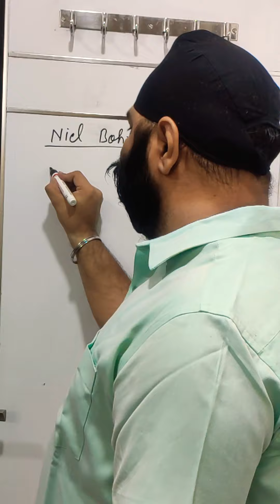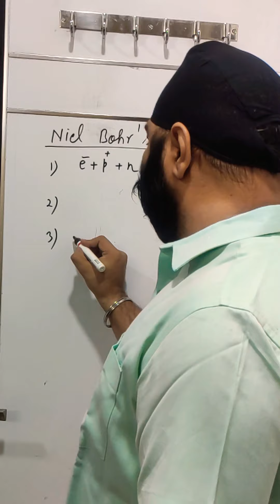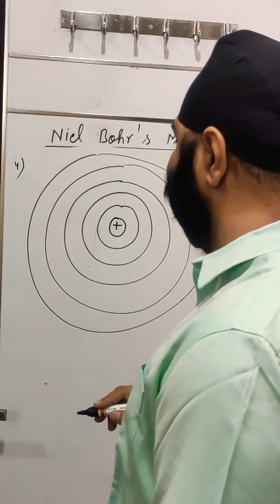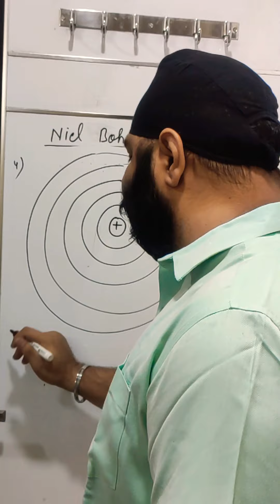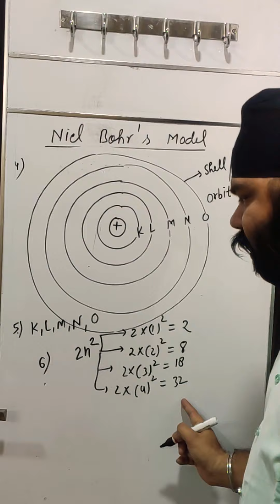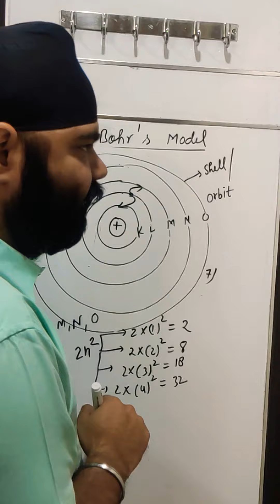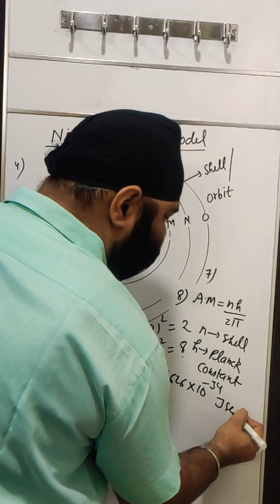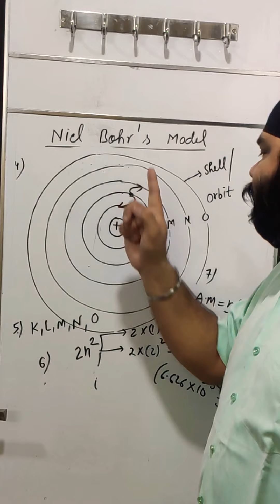Chapter ATOMIC STRUCTURE , Topic No-9 , Niel Bohr's Model of an atom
JS BAGGA SIR